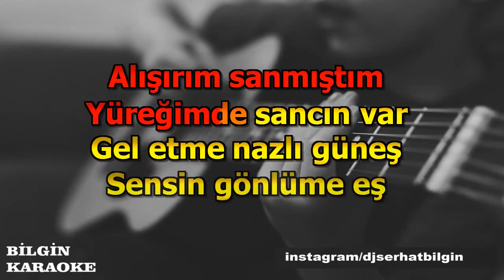Haluk Levent - Anlasana (Karaoke) Orjinal Stüdyo